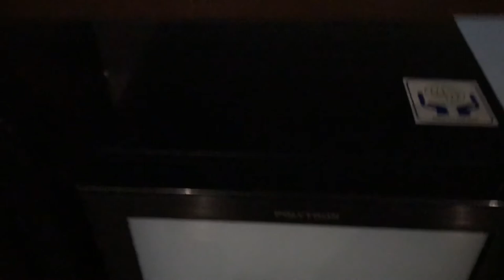AMANUBA HOTEL & RESORT RANCAMAYA | BOGOR VIEW UBUD | HOTEL MURAH DI BOGOR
Selamat menonton jangan lupa dukung channel youtube ini ya, supaya channel ini semakin berkembang. Dan terima kasih yang sudah menonton video ini.

Mauliate❤️